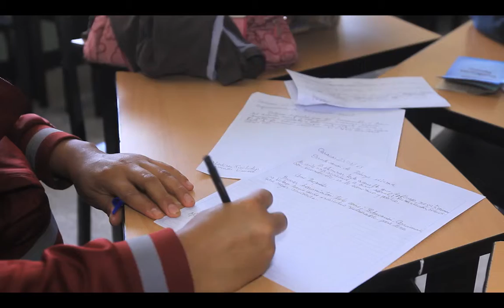Villegas invita a prevenir la criminalidad con valores en el hogar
Este miércoles, el candidato a la Asamblea Nacional por el circuito 1 de Caracas, Ernesto Villegas, asistió como invitado al Taller de Formación de las Madres del Barrio y Hogares de la Patria, realizado en la sede de la Universidad Nacional Experimental de la Seguridad (UNES) en la parroquia Sucre de la ciudad Capital.